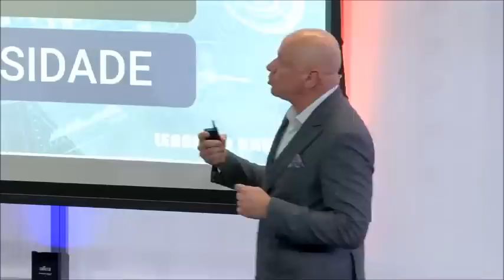LEANDRO KARNAL 🔝Palestra: 'Como educar em um mundo digital' 👩‍💻👨‍💻 14/12/2019